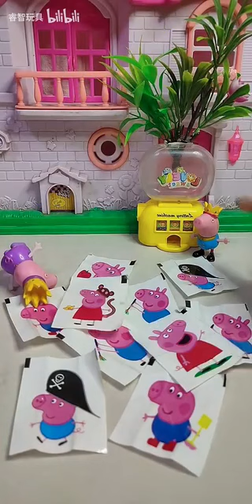乔治真懂事，哄姐姐开心